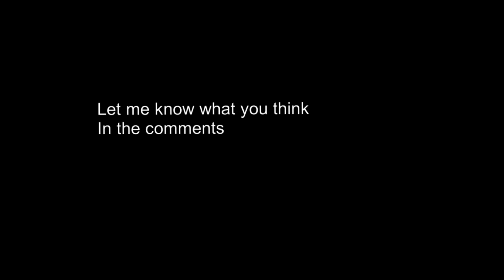Willow pony and tigry redesign ideas